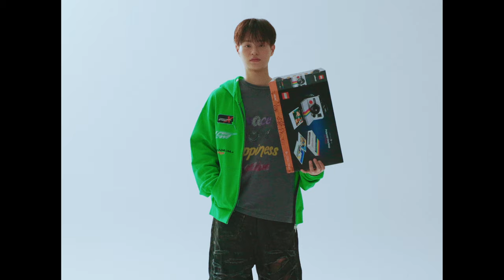드흐즈 미워 미치도록 워아이니ㅣ뷰티쁠(BEAUTY+)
못하는 걸 못하는 육각형 아티스트 AB6IX 동현 과 대휘. ✨작은 움직임 하나까지도 완벽한 그들의 모습, 지금 바로 영상에서 만나보세요. 👀